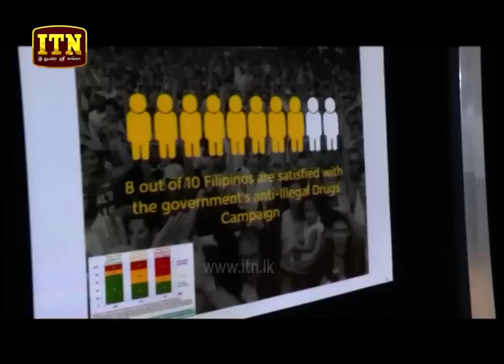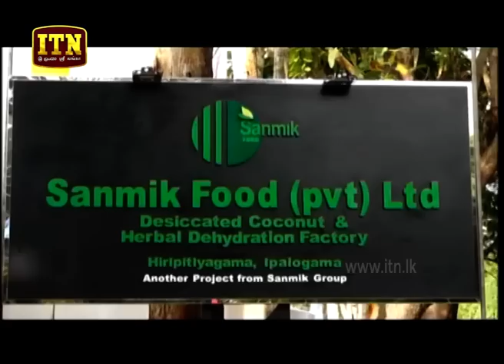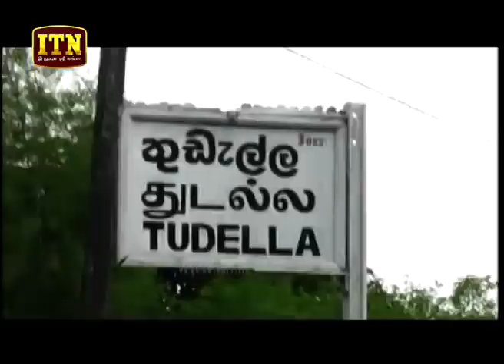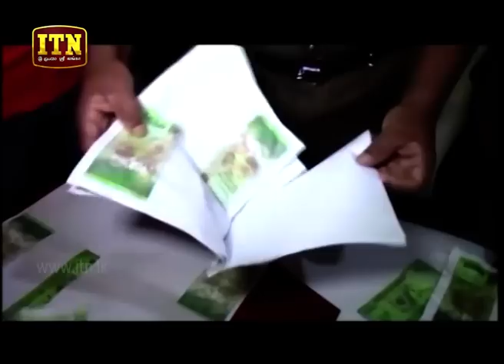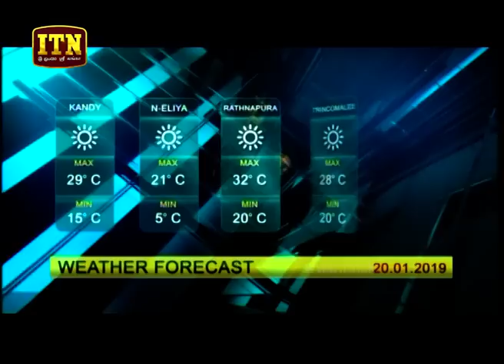ITN News 2019-01-19 | 06.30 PM